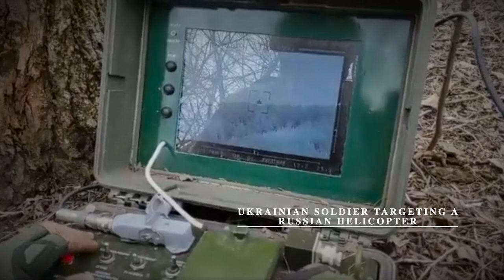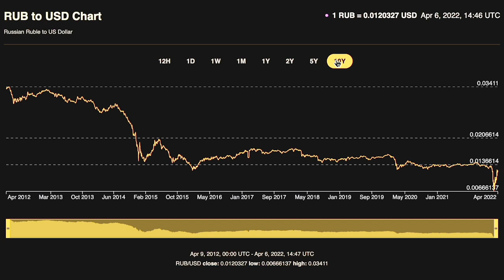FSW Vlogs | How did Ukraine defend Kyiv? | Faisal Warraich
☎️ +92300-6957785